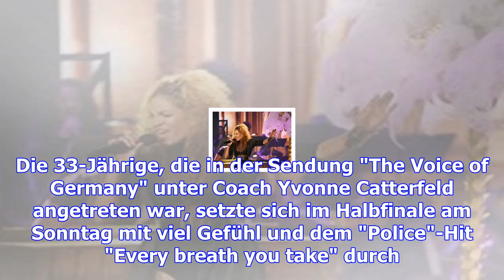Panorama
Netflix lässt derzeit testweise Zuschauer entscheiden, welche Version einer Sendung sie sehen wollen...